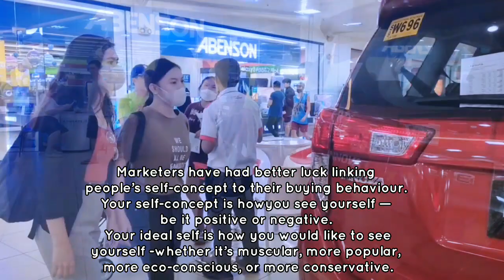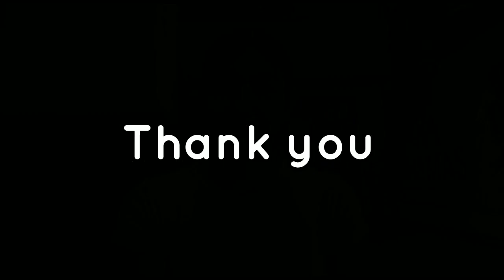Learnings in Consumer Behavior (Final Project)